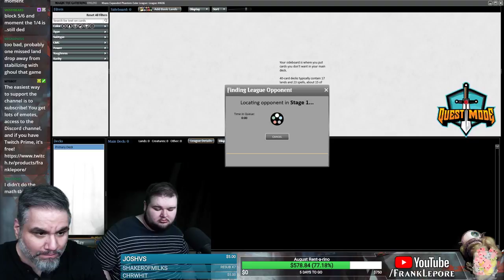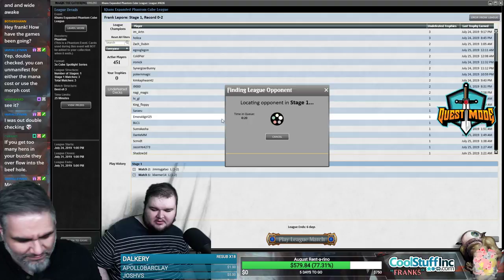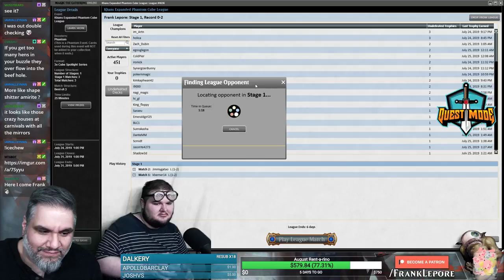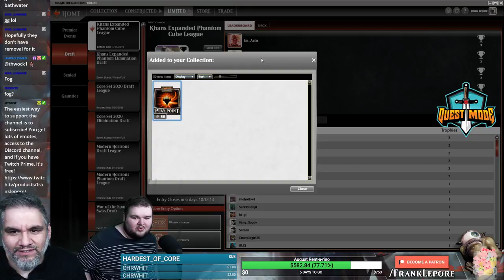(Magic Online) Khans Expanded Cube Draft #1 - 7/25/19